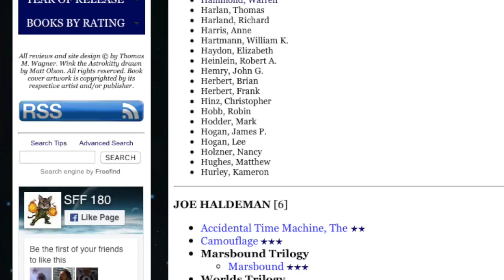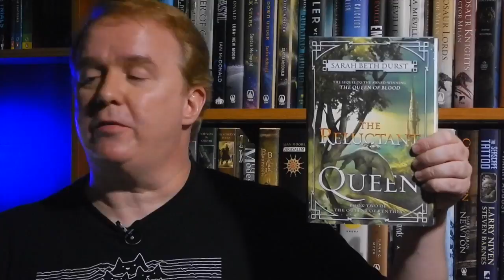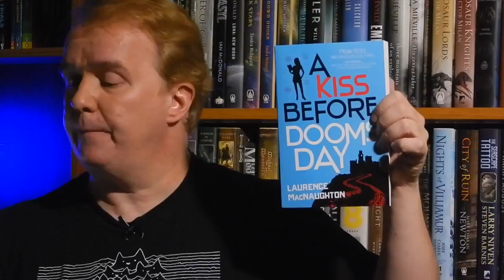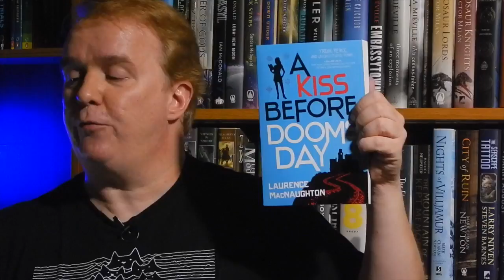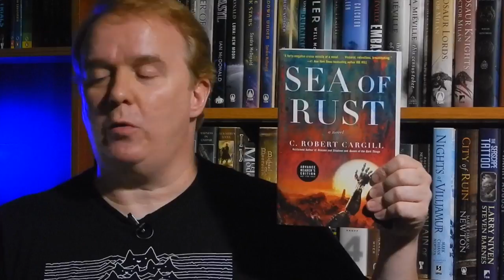SFF180 | Mailbag Monday | July 10, 2017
Announcing a NEW monthly series on the channel! Also, a modest post-4th Mailbag, but not without its goodness.

Support SFF180!